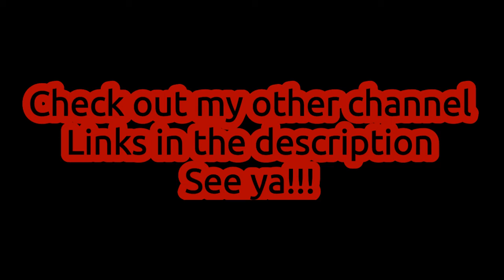More CubeCraft minigames with Mantis